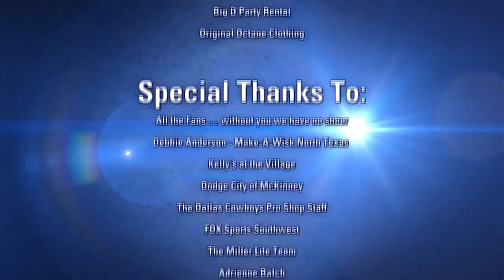Drew Pearson Show - Ep. #8 - HD ( FOX Sports )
Drew Pearson Show - Ep. #8 - HD (FOX Sports ) LIVE From Kelly's at the Village Don't miss the Wish-A-Thon benefitting Make-A-Wish North Texas. Join me and celebrities as we raise up money to grant wishes. LIVE World Record Broadcast via youTUBE and filmed for FOX Sports. for details.

Guest Stars
Frisco Mayor Maher Maso, 3 time Olympic Gold Medalist Jeremy Wariner , and Dallas Cowboy Hall of Famer #54 Randy White

Featured Charities: Make-A-Wish North Texas

Featured Movie: This Is 40 Interview with Judd Apatow @ThisIs40

Starring:
Drew Pearson ( The Dallas Cowboys Original 88 )
Paul Salfen ( Red Carpet and Entertainment Guru )
Michael Nast (Social Media with Drew )
Dodge City of McKinney Texas
Albertsons McKinney
Anderson's Furniture
TrueInvoice.com
Aaron's Rental of Plano TX
BIG D Party Rental
Kelly's at The Village

The Dallas Cowboys Pro Shop Staff, FOX Sports Southwest, Adrienne Balch, Andy Mayer, Harley, Jennifer Miller,
Moral support: Brittany Spaniel
Executive Producer: Drew Pearson 88
Producers: Paul Saflen & Tom Stokes
Co-Producers:  Brandon Vanderford
Associate Producers: Mike Nast & Brittany M Spaniel
LIVE Broadcast Producer: Michael Nast
Social Media Publicist: Michael Nast
Executive Publicist: LOUD Media Group LLC
Writers: Kristen Keith and Paul Salfen
Director of photography: Brandon Vanderford
Assistant Director of photography: Alex Kinter for Paul Salfen
Red Carpet Production: LOUD Media Group LLC / Dodge City of McKinney
Autograph Production Session: LOUD Media Group LLC
The Drew Pearson Show Theme Music: Brandon Vanderford and The Drew Pearson 88's Additional Background Music: "440 Jam" courtesy of The 440 Alliance

This has been a LOUD Media Production in association with Foundation Studios Fort Worth Texas

This Drew Pearson Episode is dedicated to Make-A-Wish North Texas